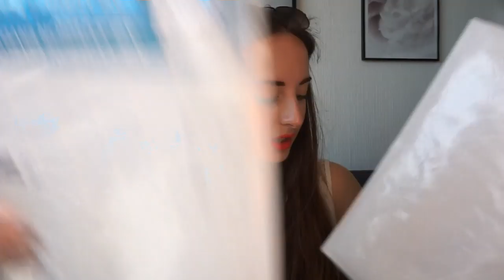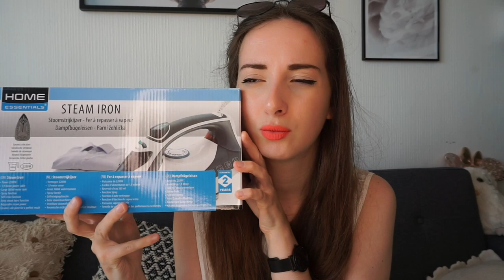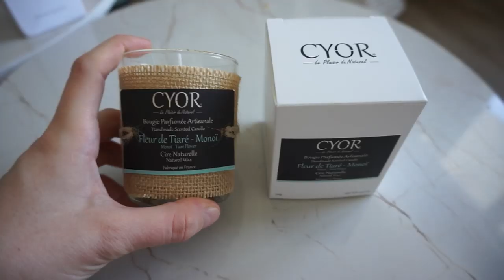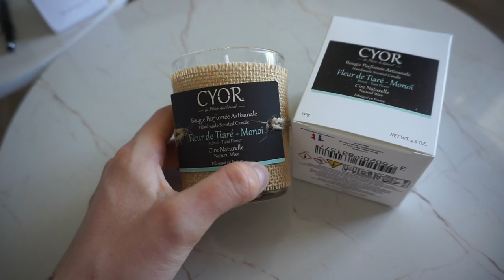HAUL ACTION + UNBOXING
Je vous montre mes petits achats de chez Action avec les nouveautés que j'ai reçues !

Estée Lauder vous offre le nouveau contour des yeux DayWear en format voyage.

Exclusivement sur leur site !